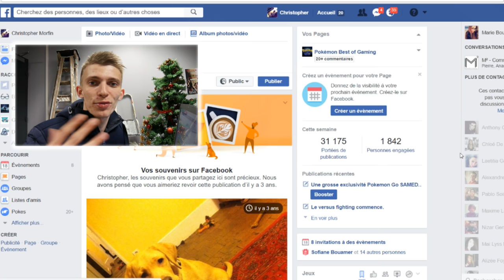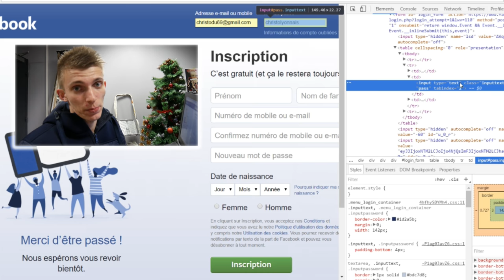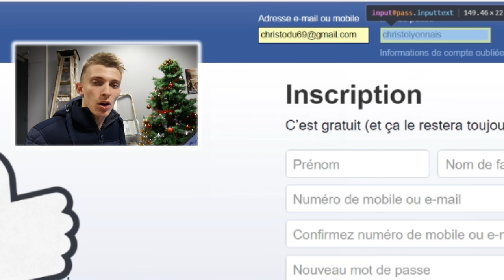HACKER UN COMPTE FACEBOOK ! 2024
Hacker un compte Facebook en 2024, c'est possible ! Ma boutique en ligne sur les cheminées de table dès 49€
Tu aimerais pirater un compte Facebook ? Voici la solution juste ici ! hack fb dès maintenant !